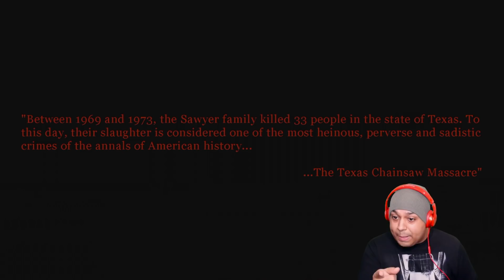LEATHERFACE GOT HIS OWN GAME!! RUUUNN!! [TEXAS CHAINSAW]